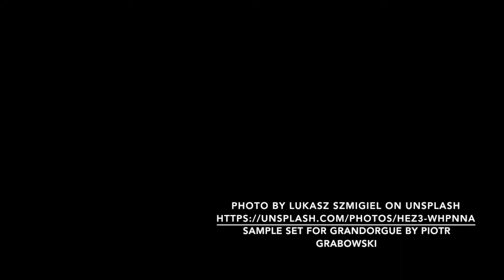Morgenstund har guld i mund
Orgelkoral over DDS 752
Piece for organ based on Danish morning psalm
Performed by the composer: Natalia Jespersen
Sample set for Grandorgue by Piotr Grabowski
Photo by Lukasz Szmigiel on Unsplash